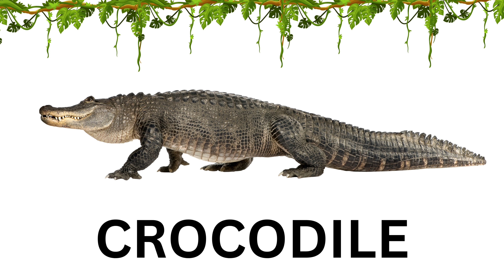Wild Animals | Name of wild Animals | Kids video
In this video kids will learn the names of wild animals. This engaging video will help them to learn and identify the wild animals.